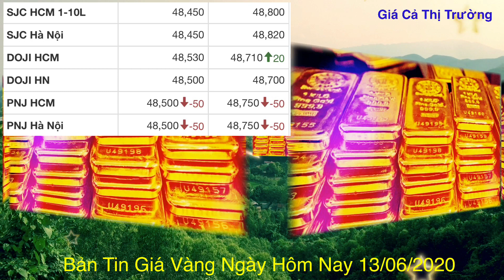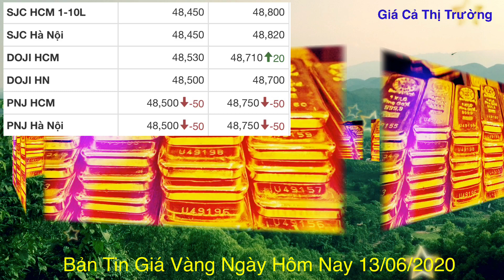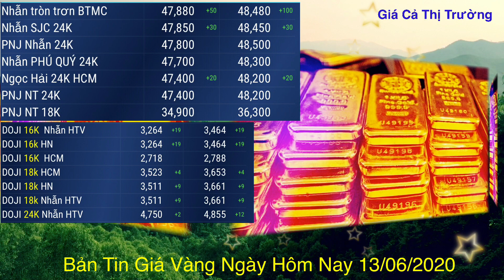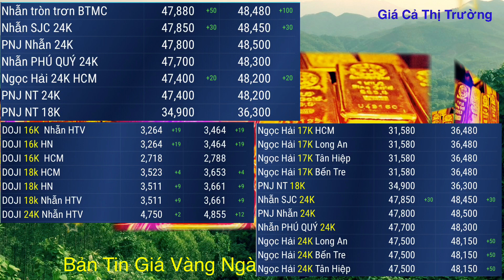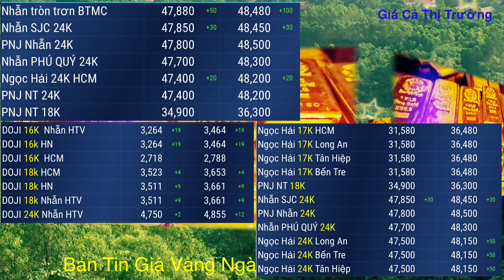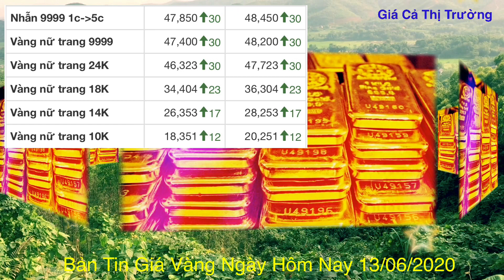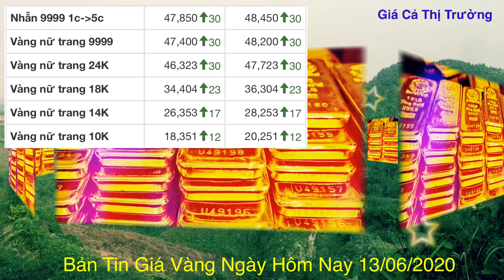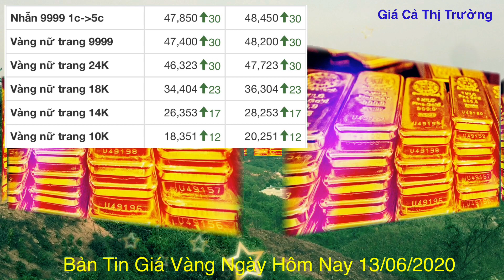giá vàng 9999 hôm nay 13/6/2020 bao nhiêu một chỉ ? | giá VÀNG SJC 9999 24K Nối Tiếp Đà TĂNG GIÁ ?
➡️✅ Giá Vàng Trong Nước :
Cuối phiên giao dịch ngày 12/6, giá vàng trong nước được SJC Hà Nội niêm yết ở mức 48,45 - 48,82 triệu đồng/lượng (mua vào – bán ra), không có sự điều chỉnh về giá

Tại Phú Qúy SJC niêm yết giá vàng ở mức 48,47 - 48,67 triệu đồng/lượng (mua vào – bán ra), giảm 30.000 đồng/lượng ở cả chiều mua vào và bán ra

Tại PNJ Hà Nội và PNJ TP.HCM niêm yết giá vàng ở mức 48,50 - 48,75 triệu đồng/lượng (mua vào – bán ra), giảm 50.000 đồng/lượng ở cả chiều mua vào và bán ra

Tại Bảo Tín Minh Châu niêm yết giá vàng ở mức 48,51 - 48,66 triệu đồng/lượng (mua vào – bán ra), giá không đổi so với chốt phiên hôm qua

➡️✅ Giá vàng thế giới :
Trong phiên giao dịch chiều ngày 12/6, giá vàng châu Á đảo chiều tăng nhẹ, giữa lúc số liệu kinh tế ảm đạm của Anh cùng với tâm lý lo ngại về làn sóng lây nhiễm COVID-19 thứ hai làm tăng nhu cầu đối với kim loại quý này và giúp giá vàng tính cả tuần tăng lần đầu tiên trong bốn tuần qua

Vào lúc 15h07 ngày 12/6 (theo giờ Việt Nam), giá vàng giao ngay tăng 0,3% lên 1.732,08 USD/ounce, sau khi giảm 0,3% trong cùng phiên do đồng USD mạnh lên. Như vậy, giá vàng giao ngay đã tăng hơn 2,5% trong tuần này. Trong khi đó, giá vàng kỳ hạn của Mỹ tăng 0,1% lên 1.738,60 USD/ounce
➡️✅✅ Cập nhật mới nhất vào lúc 17h47 ngày 12/06/2020 (theo giờ Việt Nam), giá vàng thế giới đang tăng nhẹ hơn 4 USD/ounce, hiện đang giao dịch ở mức 1.744,10 USD/ounce. Giá vàng trong nước thường biến động theo xu hướng của thị trường thế giới, vì vậy vàng SJC có thể biến động tăng trong ngày giao dịch 13/06/2020
vàng hôm nay, vàng hôm nay bao nhiêu, giá, vàng,giavanghomnay, bảng giá vàng hôm nay, giá vàng hôm nay ngày  13 tháng 6 ,
cập nhật giá vàng trong nước
cập nhật giá vàng mới nhất hôm nay,giá vang 9999 hom nay, giá vàng hiện nay bao nhiêu ?, tỷ giá ngoại tệ
Danh sách phát Giá Vàng - Tổng Hợp Giá Vàng